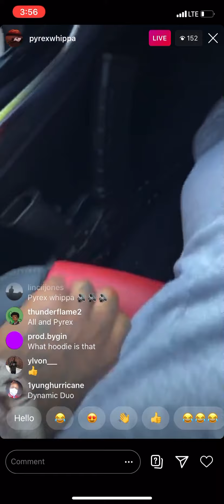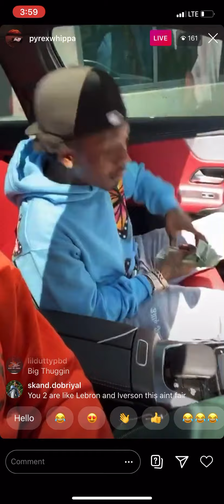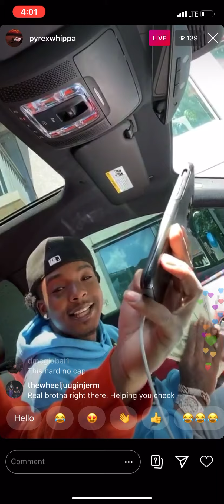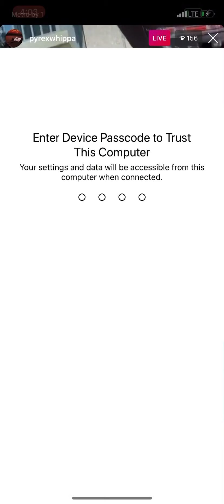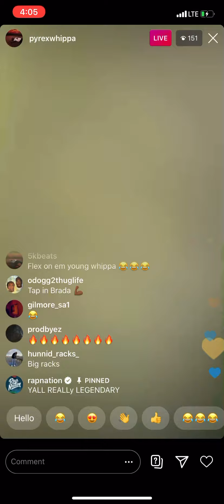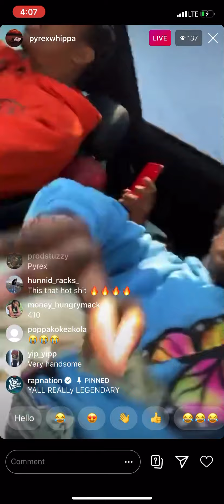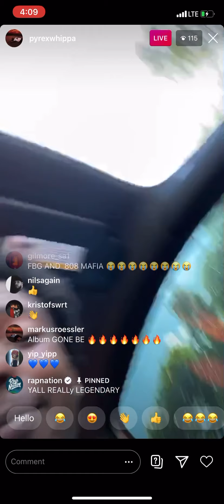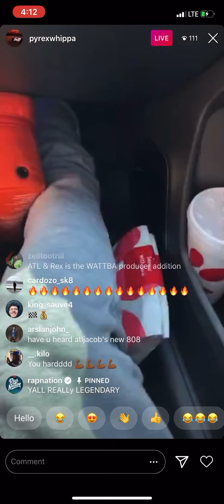Pyrex Whippa & ATL Jacob Play New Hard Songs